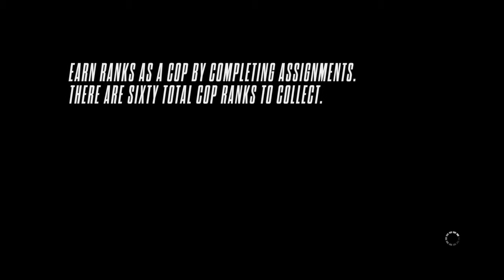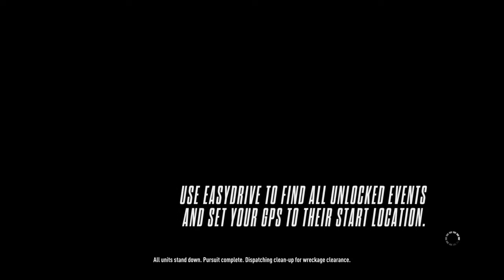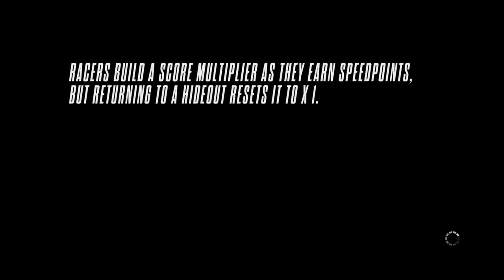Need for Speed™ Rivals_ gameplay